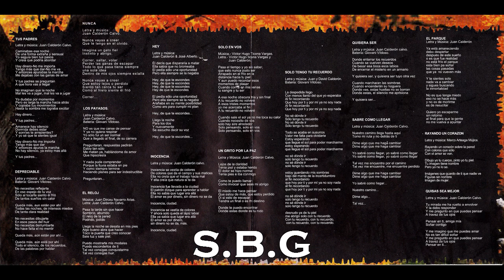El Parque - Le Parc (Cd - 2003) Sucre - Bolivia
S.B.G

Integrantes

Juan Calderón Calvo – Voces
Juan D. Navarro Arias – Guitarras
Victor Hugo Ticona Vargas – Bajo
Eduardo Nuñes – Batería
Giovanny Vildoso – Batería

Músicos Invitados

•Joaquín Loayza en los vientos en Solo tengo tu recuerdo, Depreciable y el Parque.
•Jaime Villavicencio en los fondos de teclado en Quizás sea mejor, Solo tengo tu recuerdo, Un grito por la paz y Hey.
•Victoria Sandoval en los coros en casi todas las canciones.
•Hernan Laguna con guitarras en Hey.
•Eduardo Vivancos con la harmónica en Hey.
•Franz Valverde con su guitarra Muyu Muyu en Sabré como llegar y en Quizás sea mejor.
•Edwin Olivares percusión en Solo tengo tu recuerdo.
•Rolando Gonzáles, coros.

Tracklist

01. Tus padres.
02. Depreciable.
03. Nunca.
04. Inocencia.
05. Sabré como llegar.
06. Quisiera ser.
07. Solo en vos.
08. Hey.
09. El parque.
10. Payasos.
11. Quizás sea mejor.
12. El reloj.
13. Solo tengo tu recuerdo.
14. Rayando un corazón.
15. Un grito por la paz.

El parque fue fundado por Juan Calderón y Victor Ticona a finales del año 2002, El Parque según Juan Calderón era un sueño que siempre tuvo, hacer algo suyo y al mismo tiempo rememorar la época tan bella que vivió con sus amigos en el histórico Parque Bolívar de la Culta Charcas, lugar de reunión y estudio de la juventud boliviana.
El nombre original de la banda El Parque fue “Le Parc” en honor al Parque Bolívar y a la arquitectura francesa con la que fue diseñado y construido, fue cambiado por su equivalente en Castellano por un mánager provisional que tuvieron, quien consideró que “Le Parc” no era un nombre que tuviera mucho potencial para ser algo popular.
Juan Calderón y el resto de la banda experimentaron una serie de problemas interminables para poder plasmar sus canciones. Hubo mucha gente a la que no le agradó para nada que Juan estuviese por lanzar nuevamente un nuevo disco.
Pese a todos los obstáculos, Juan Calderón pudo finalmente terminar de grabar y lanzar su último disco a finales del año 2003. Fue el último proyecto musical que el tuvo antes de su fallecimiento y en El Parque, Juan Calderón pudo ser el mismo, ya que se pudo desenvolver tranquilamente y hacer su música sin interferencias de ningún tipo.